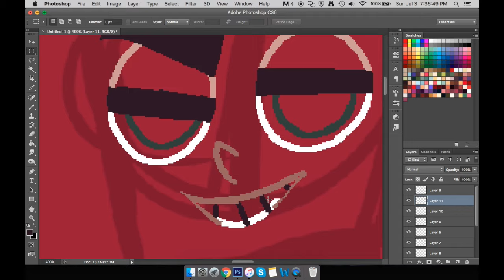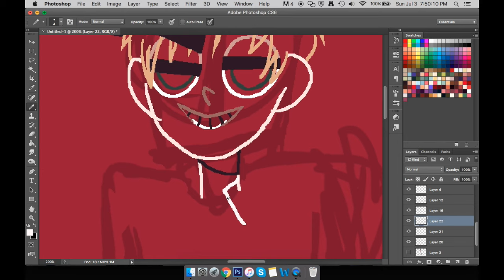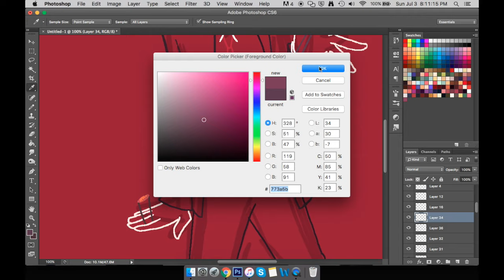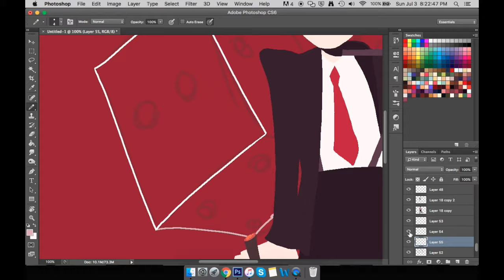Speed draw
P.S. the song is "Big Time Operator" by Big Bad Voodoo Daddy